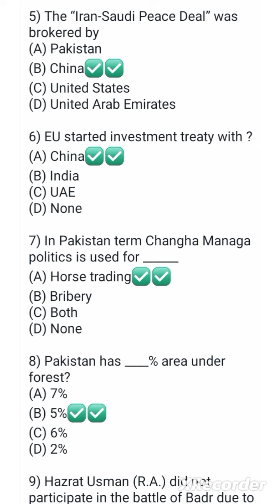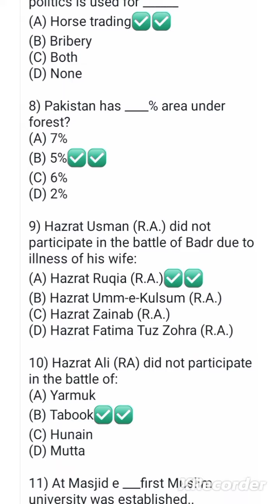assistant food controller important McQs| ppsc past paper McQs Assistant food controller